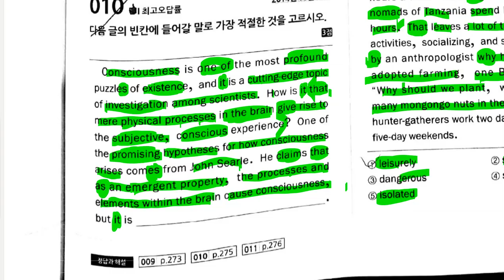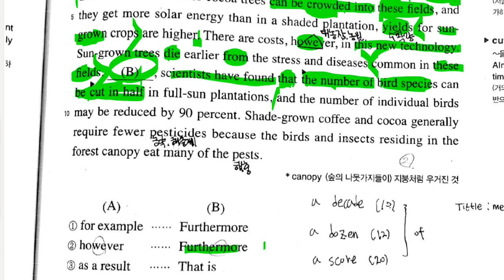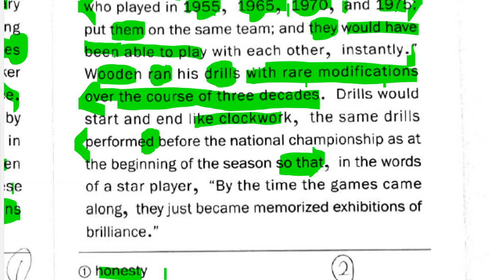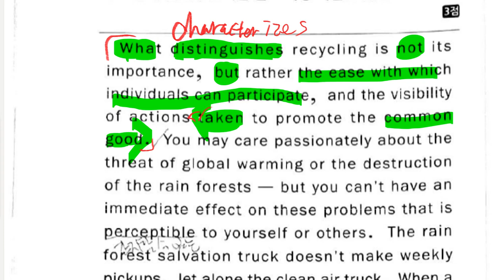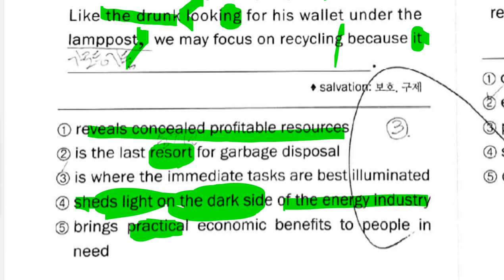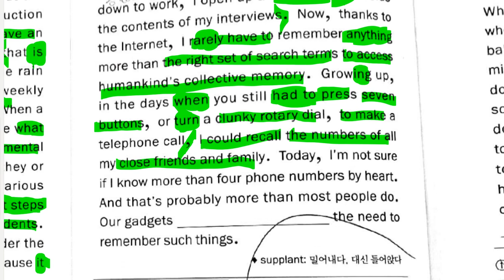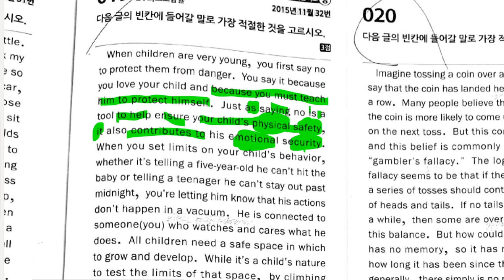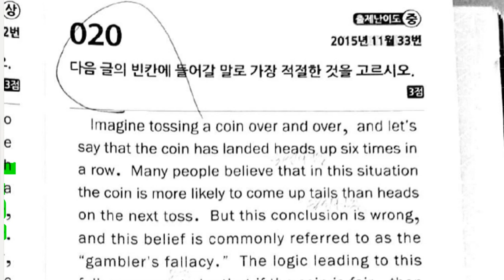고2 2019 09 02